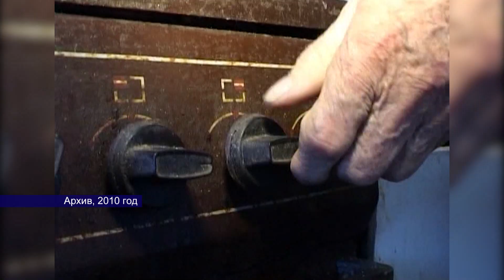23012023 в этот день 1